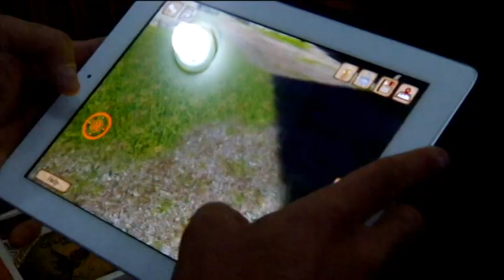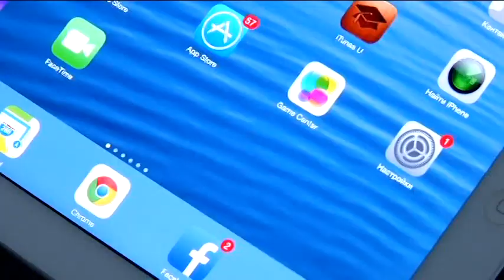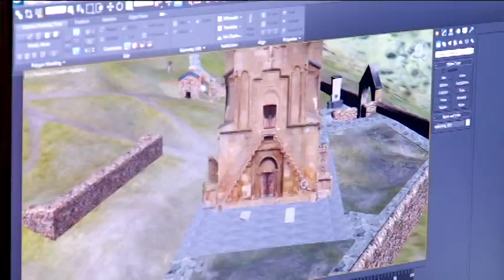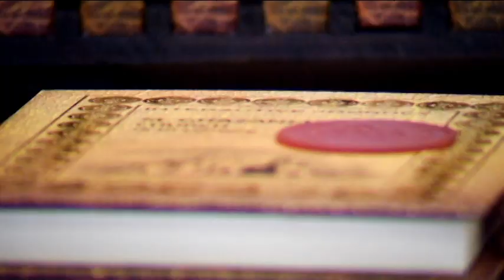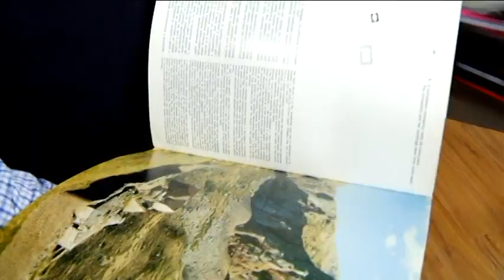How we made "Armenian Treasures" | Ինչպես ենք ստեղծել «Հայկական Գանձերը»: